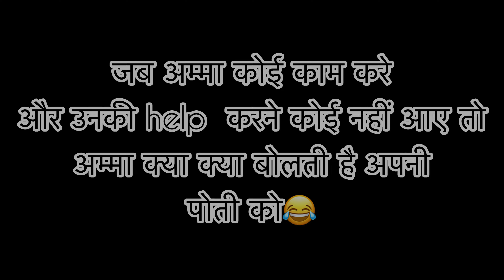Pahadi Comedy video😬 ॥Himani koranga॥